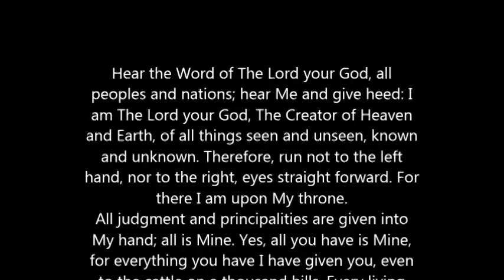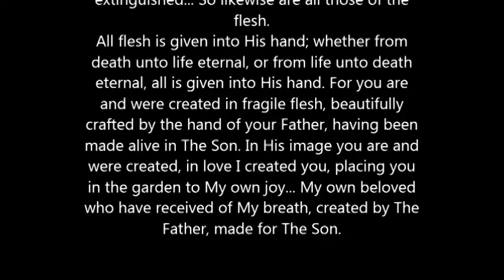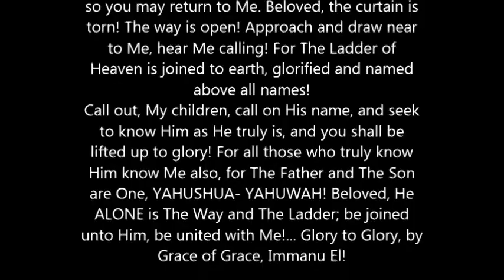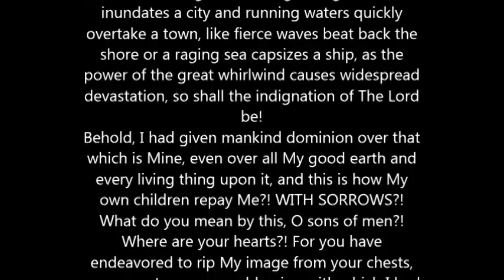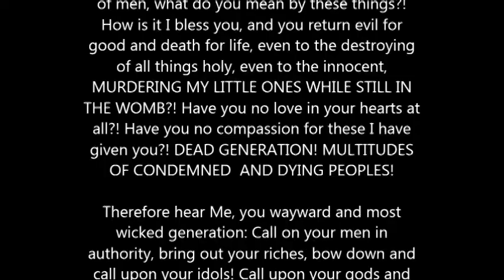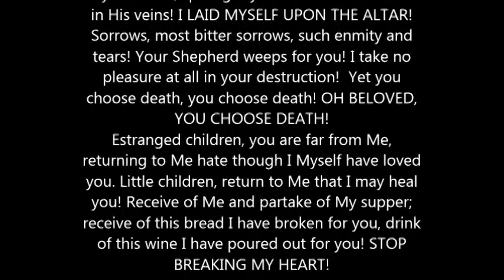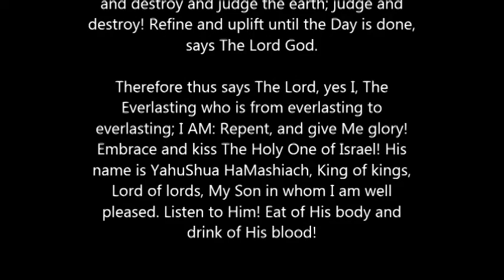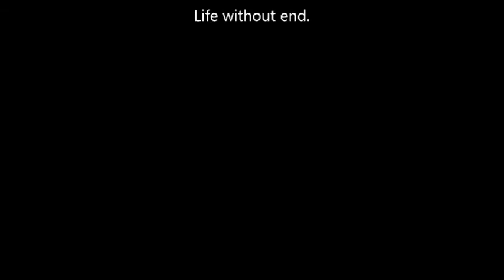The Day of Deliverance and Judgment, the Day of The Lord...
Hear the Word of The Lord your God, all peoples and nations; hear Me and give heed: I am The Lord your God, The Creator of Heaven and Earth, of all things seen and unseen, known and unknown. Therefore, run not to the left hand, nor to the right, eyes straight forward. For there I am upon My throne.
All judgment and principalities are given into My hand; all is Mine. Yes, all you have is Mine, for everything you have I have given you, even to the cattle on a thousand hills. Every living creature is Mine. Every tribe, tongue and nation is Mine. All peoples are given into My hand, says The Lord God of Hosts.
Behold, the whole earth and everything in it is Mine. Even every star and planet you see in the heavens, and those not yet discovered, even all of these are Mine. For I have created all things, and through My Son they are and were created. And all that is Mine, I have given to Him.
Kneel therefore, bow down and give Him glory! For your life is but a glimmer, a mere drop of rain soon swallowed up by the earth, seen of no more; serving as nourishment for that which grows upon it, which is also soon withered and turned to dust once again; dust to dust, ashes to ashes, a flame brought forth, soon extinguished... So likewise are all those of the flesh.
All flesh is given into His hand; whether from death unto life eternal, or from life unto death eternal, all is given into His hand. For you are and were created in fragile flesh, beautifully crafted by the hand of your Father, having been made alive in The Son. In His image you are and were created, in love I created you, placing you in the garden to My own joy... My own beloved who have received of My breath, created by The Father, made for The Son.

Beloved little ones, you are Mine, And I have given you to My Son;
For all I have is His, and all He has is Mine...

And so that which I have created must now return to Me,
For I call you back, and I will receive you to Myself once again...

Therefore come to Me, return to My love, Abide in My mercy and know Me; live in My Son!
And I, even I, shall be your God, and you shall be My people...

Six days ending, the seventh at the door, wherein you shall find rest; Behold, even I shall rest with you, for one day in The Lord.
Therefore, come now and share in My joy, abide in My love, enter into My rest. For The Way is provided, The Lamb sacrificed, My own beating heart stilled in death, My own blood poured out so you may return to Me. Beloved, the curtain is torn! The way is open! Approach and draw near to Me, hear Me calling! For The Ladder of Heaven is joined to earth, glorified and named above all names!
Call out, My children, call on His name, and seek to know Him as He truly is, and you shall be lifted up to glory! For all those who truly know Him know Me also, for The Father and The Son are One, YAHUSHUA- YAHUWAH! Beloved, He ALONE is The Way and The Ladder; be joined unto Him, be united with Me!... Glory to Glory, by Grace of Grace, Immanu El!